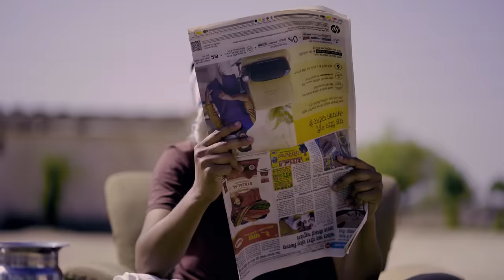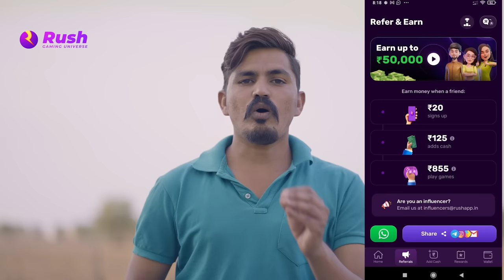शरीर री गर्मी || Lichu Marwadi Comedy Video ||Rajasthani comedy video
Descripition

Get up to Rs. 50 FREE signup cash 😊 and assured rewards.

 Pinned

Comment  Pin

And get up to Rs. 50 FREE signup cash